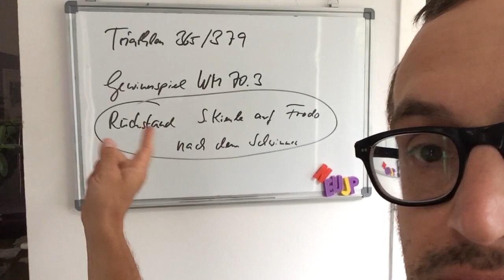Triathlon 365/379- Gewinnspiel WM 70.3